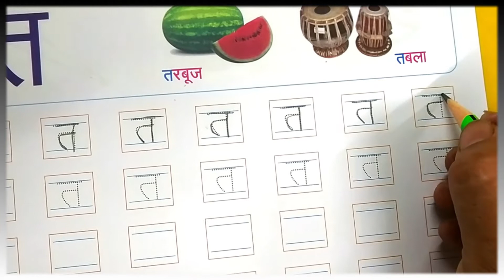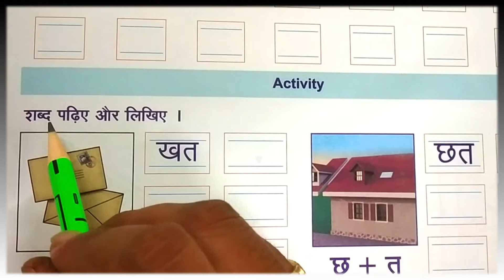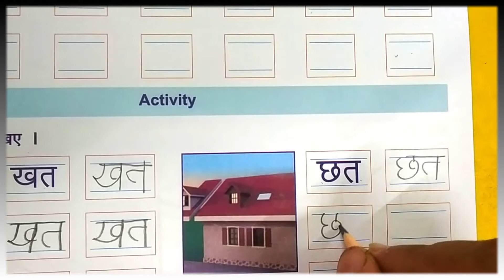SR KG ENG HINDI LETTER TA